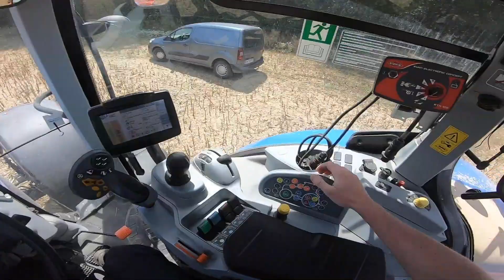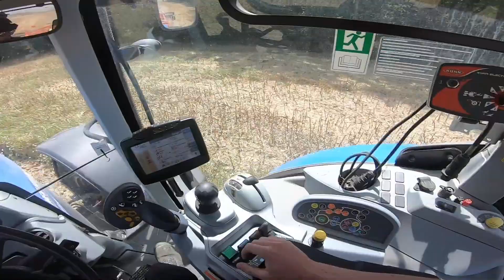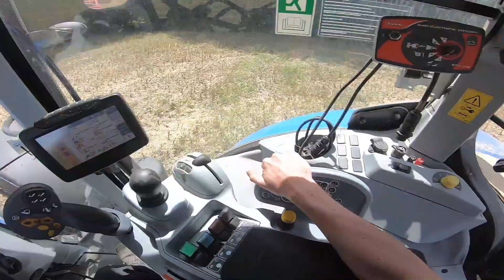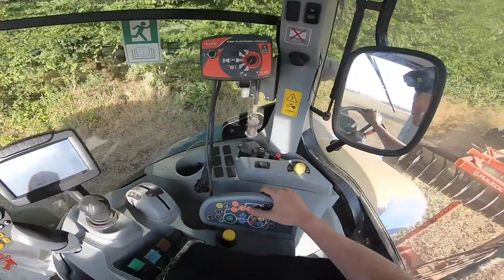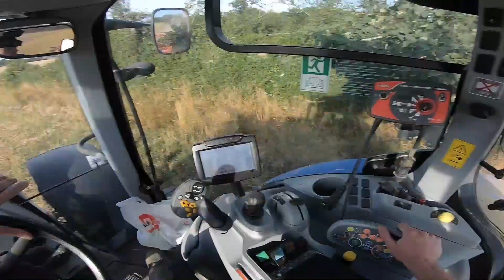Vlog - Déchaumage 2019 - CabView - Ep3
📍Vlog déchaumage 2019 - EP3 ⤵️

Hey les amis, aujourd'hui on se retrouve pour un vlog agricole. Il s'agit de l'épisode 3, je suis au commande du New Holland T7 avec un cover-crop Razol. La vidéo est réalisée en CabView.